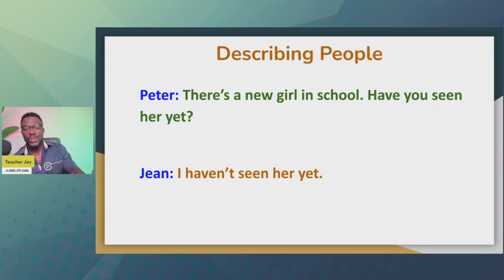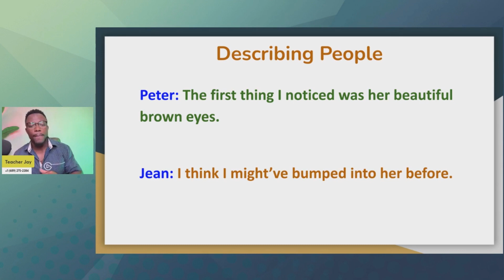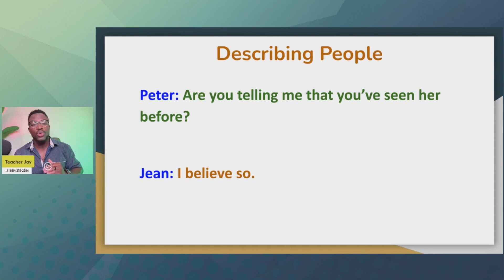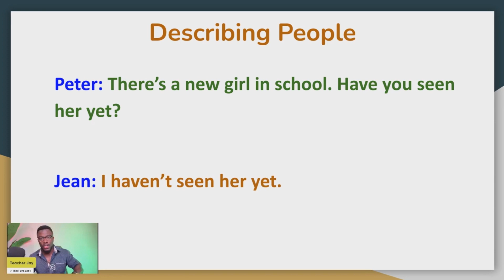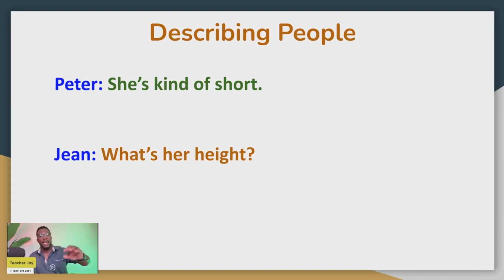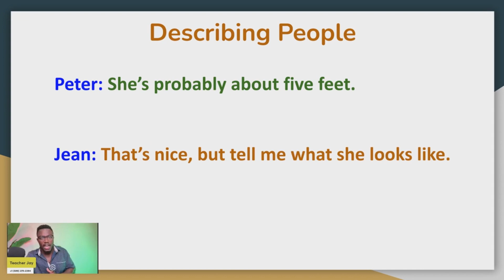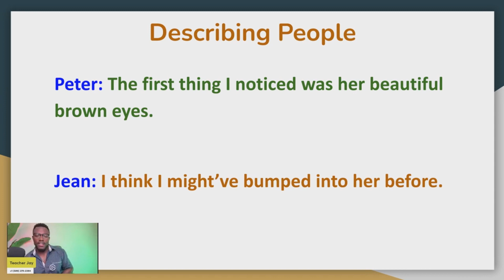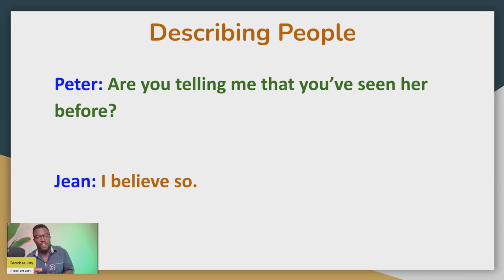Yon Ti Konvèsasyon Trè Kout - A Very Short Conversation: Ep. 1.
Yonn nan pi meyè fason pou w aprann Anglè se nan konvèsasyon paske konvèsasyon yo tou konplè.